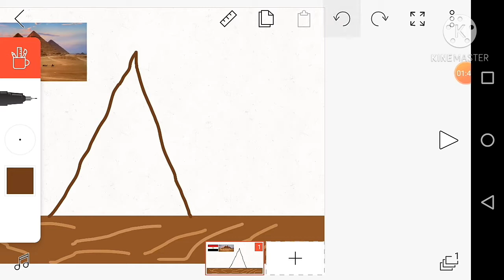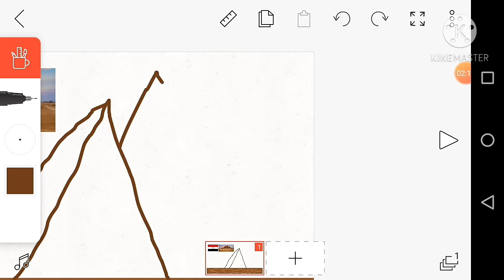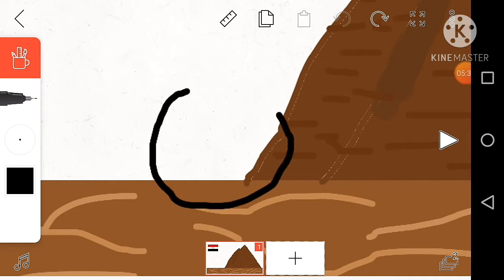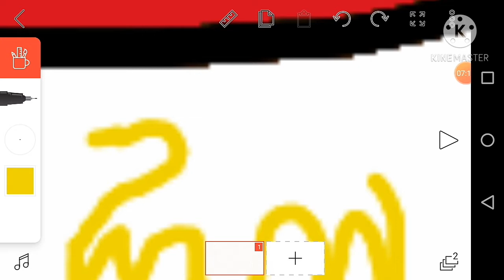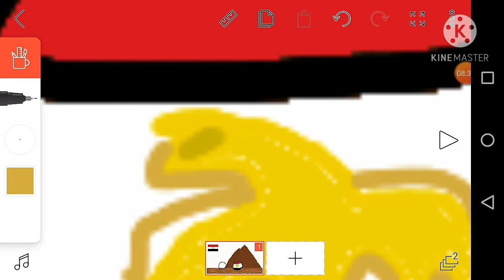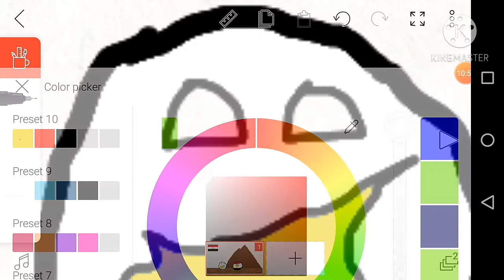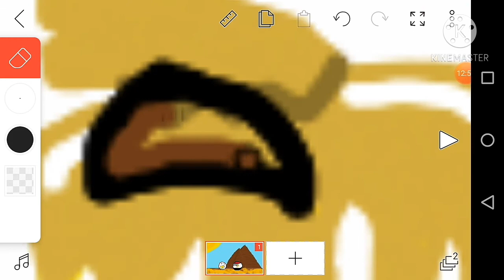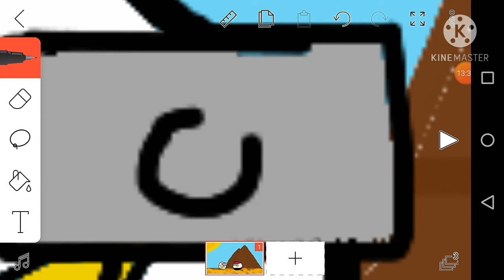A Drawing For Egypt [COUNTRYBALLS] By UCRM